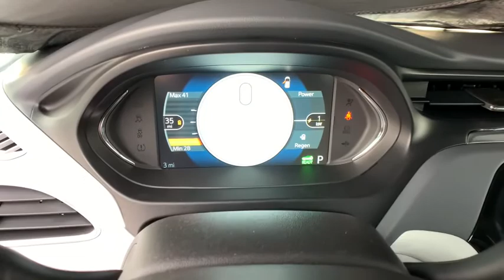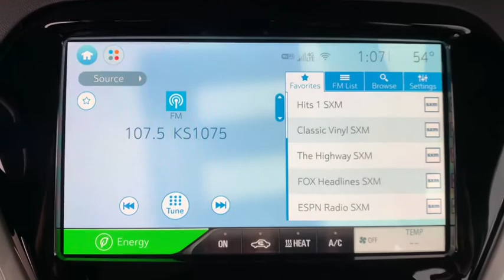2020 Chevrolet Bolt EV Denver, Lakewood, Wheat Ridge, Englewood, Littleton, CO CN2346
Mosaic Black Metallic New 2020 Chevrolet Bolt EV available in Denver, Colorado at Medved Chevrolet Cadillac. Servicing the Lakewood, Wheat Ridge, Englewood, Littleton, CO area.
2020 Chevrolet Bolt EV LT - Stock#: CN2346 - VIN#: 1G1FY6S09L4149306

11001 West I-70 Frontage Road N

2020brChevroletbrBolt EVbrLTbrbrCall us and ask for a FREE personal video of this car to be sent to your email or phone. All prices include $699 Dealer Handling Fee.brbrFactory MSRP: $38,465brbrDealer Discount of $6,132 off MSRPbrbrElectric Drive Unit FWD Located In Wheat Ridge, must finance with GM Financial and sign over tax credit of $3850.brbrbrExit Kipling, Exit Ward, but Exit the GIANT Medved Autoplex. Everyone said, Go to Medved! Price includes applicable rebates and dealer and handling fees of $699, excluded tax, title and licensing: $750 - Chevrolet Select Market Conquest Purchase Program. Exp. 02/01/2021 $8500 - Chevrolet Consumer Cash Program. Exp. 02/01/2021 $3,850 - Exp. 02/01/2021